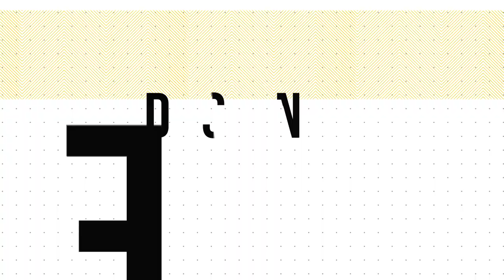How To Develop A Champions Mindset - Designed Today Ep. 74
Today we depart from the topic of UX and dissect what makes a champion. I'm going to guess that if you listen, watch Designed Today, or are reading these show notes, you are in the pursuit of becoming better. But we often struggle to figure out where to begin. Setting goals should come easily, but getting lost in the details of that goal is all too common.

Today's episode is designed to help you understand what I've been doing recently to get me out of an extra-mile rut.